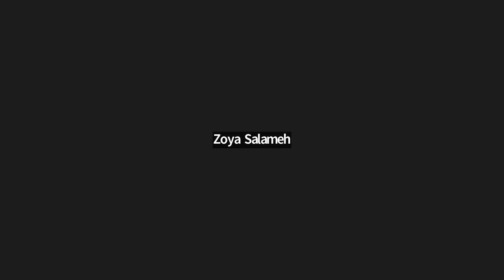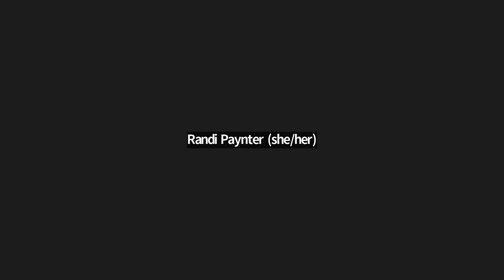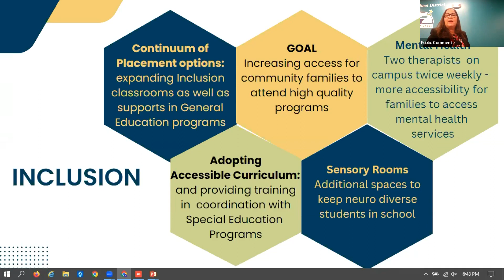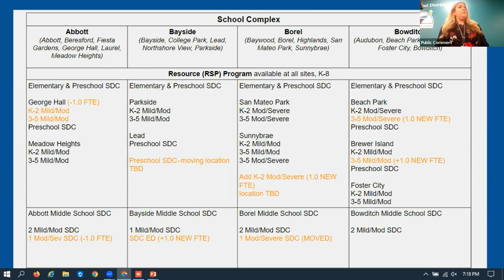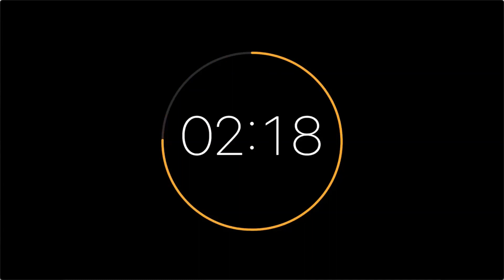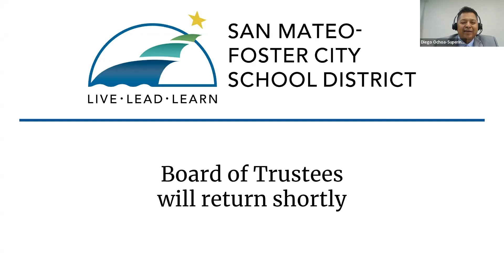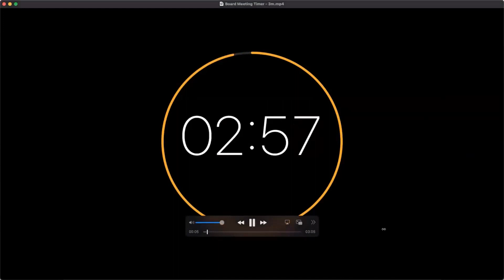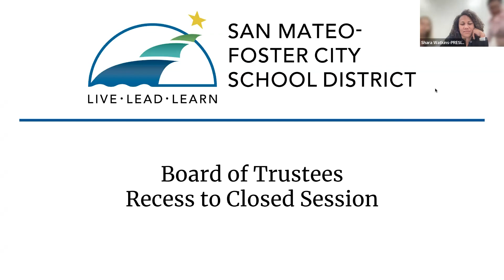SMFCSD - Regular Board Meeting - January 26,2023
PUBLIC PARTICIPATION
IN-PERSON PARTICIPATION
Beginning May 2021, the staff and Board of Trustees of the San Mateo-Foster City School District returned to hosting Regular Board meetings in the District Office Board Room at 1170 Chess Drive, Foster City, CA 94404. District staff and Board members will continue Zoom access for staff and families.

These meetings are open to the public. At this time face masks are required of all attendees while inside the District Office building.

VIRTUAL PARTICIPATION
SMFCSD will continue to offer public access to Board of Trustee meetings online via Zoom; you can join by video or by phone. Joining by video enables public comment. Specific meeting links can be found below.